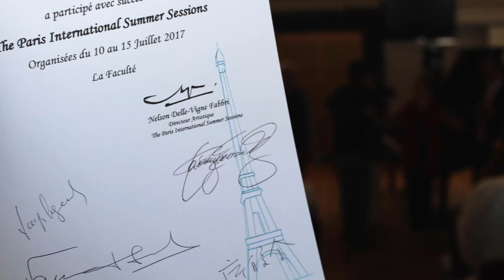2017 Paris and Valldemossa International Piano Master Classes